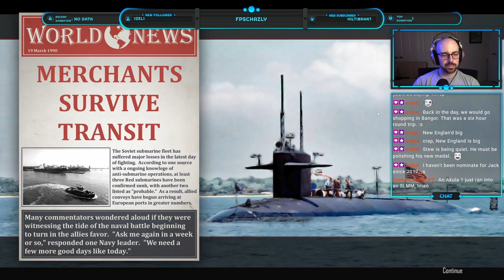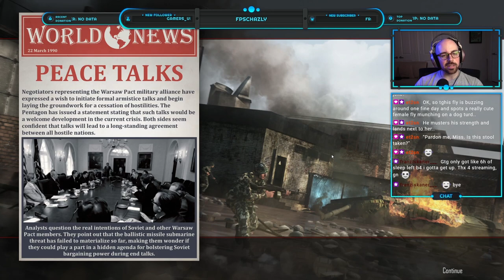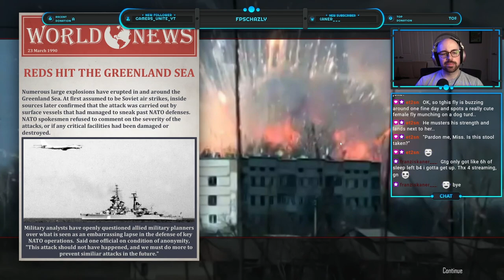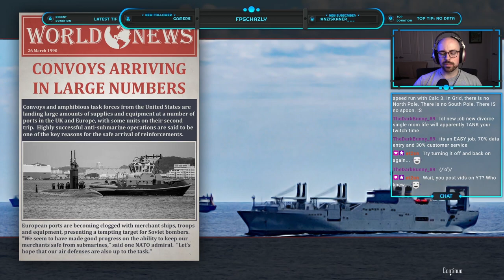Beware of USETs [Skipjack] (6) 1990 Soviet Coup 2 - Cold Waters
Those things are rather pesky, and I was reminded of their existence in the most blatant way.